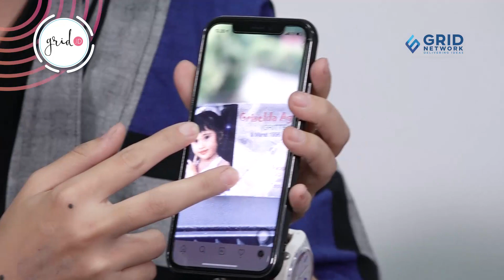Main Truth or Dare Bareng Gritte Agatha, Angga Yunanda Ngaku Ada Rasa dengan Zara JKT48?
Grid.ID - Haii Sobat Grid !!
Kali ini Grid.id kedatangan Angga Yunanda & Gritte Agatha nih. Mumpung lagi pada ngumpul, mereka kita tantang untuk bermain Truth or Dare.

Tonton video lainnya :
Angga Yunanda & Zara JKT48 Ditantang Tebak Gaya | SAMPE JUNGKIR BALIK!!!

Videographer : Pandi Mulyana
Video Editor : Rendy Aria K

EDITORIAL OFFICE

ADVERTISING